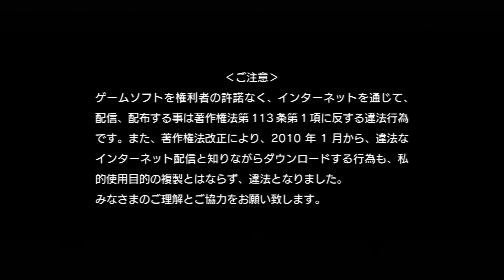Classic Sega Game Super Hang On: on PS3 in HD 1080p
"Video Quality is HD 1080p"
Great Sega Game! Super Hang-On From PSN only 4.99$, I hope you enjoy the video.